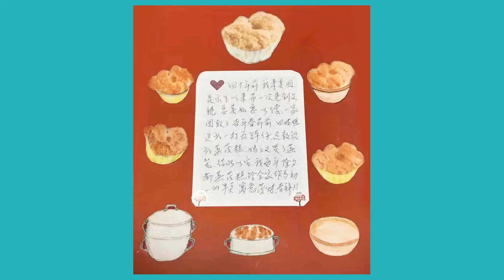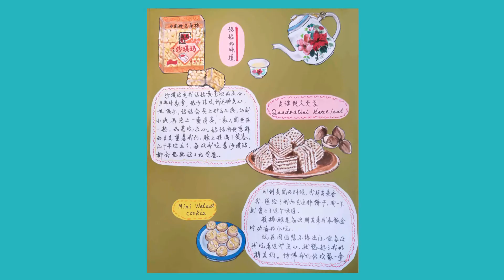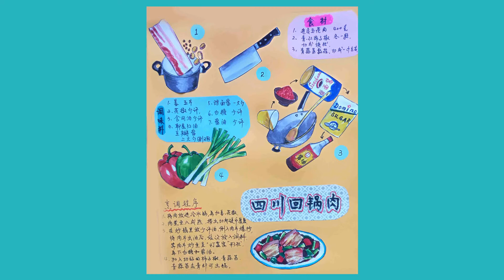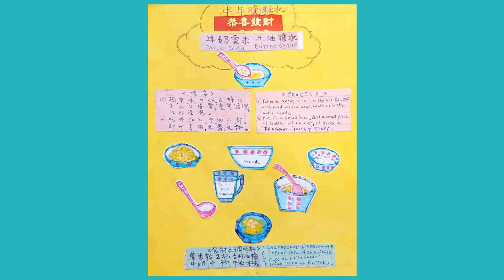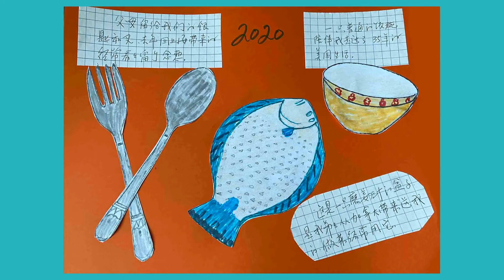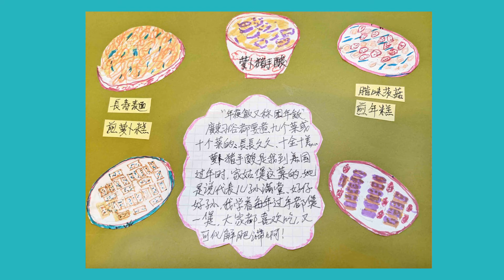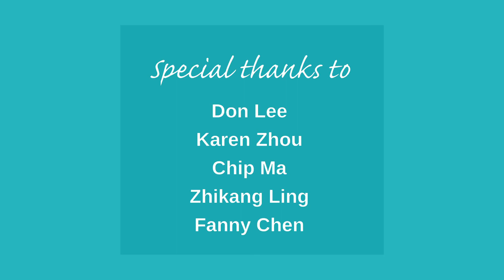The Taste of Memory video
The Taste of Memory
In this residency the participants learned sketching, shading and coloring. They documented their stories inspired by remembered dishes. At the end of the program each participant created a portfolio of their artwork featuring their stories and memories about food.
記憶的味道
在此工作坊中，參與者學習素描和著色，透過繪畫不同的食物與菜餚記錄自己的故事。 在課程結束時，每位參與者 創作自己的藝術作品集，可以和家人朋友分享。